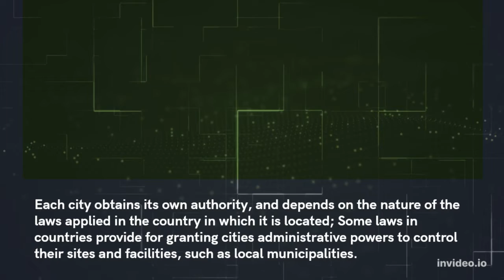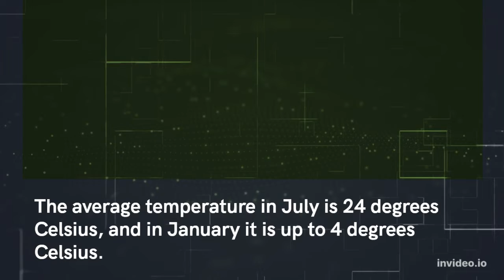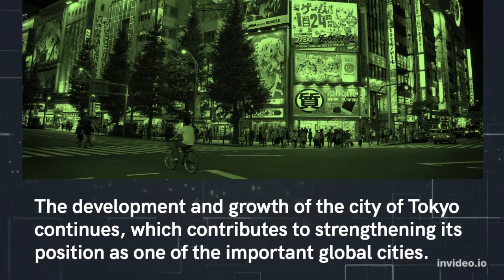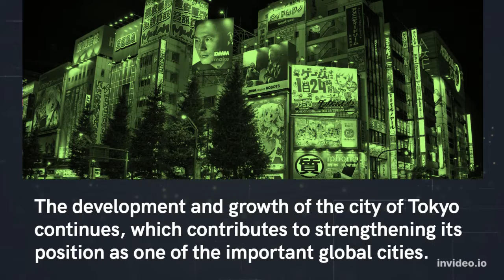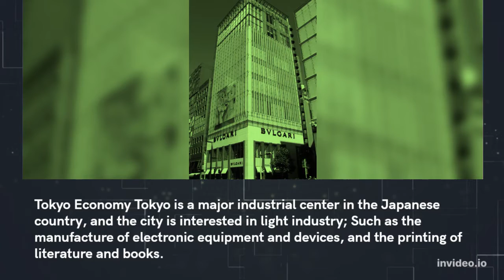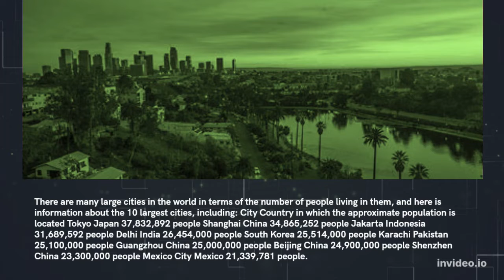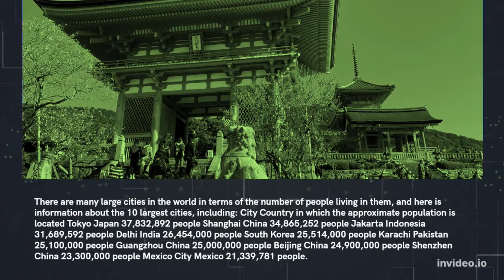What is the largest city in the world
The city constitutes the site of a large number of inhabitants, and covers a larger area than that covered by villages and small towns. The name of a city is also given to the group of societies that have traditional, legal, or cultural characteristics that contribute to making them different from other regions and places. Each city obtains its own authority, and depends on the nature of the laws applied in the country in which it is located; Some laws in countries provide for granting cities administrative powers to control their sites and facilities, such as local municipalities.

Tokyo is the largest city in the world Tokyo is the largest city in the world based on its population of approximately 37,832,892 people, according to the latest update of the World Atlas. The eastern side of Japan is considered its official capital. It is bordered on the northeast by the Edo River, and on the south by the Tama River. Tokyo includes about 23 inhabited neighborhoods, and is considered a Japanese state with an area of ​​approximately 13,500 km², and its climate is mild most days of the year. The average temperature in July is 24 degrees Celsius, and in January it is up to 4 degrees Celsius. History of Tokyo Historical studies indicate that the geographical location of the city of Tokyo was inhabited since prehistoric times, but the first indication of the presence of its inhabitants dates back to the twelfth century AD in a village called Edo, which means the entrance gate, and this village witnessed a remarkable growth during the eighteenth centuries And the seventeenth century AD, and with the passage of time it became the largest city in the world, specifically in the late eighteenth century.

The name of the village of Edo was changed to Tokyo in approximately 1868 AD, and the Special Court of the Japanese Empire moved to it, but the population of the city of Tokyo decreased due to its impact on a group of disturbances in its political environment, but it was able to grow and increase its population again. With time, Tokyo was exposed to many fires and earthquakes, which led to the destruction of most of its landmarks, and the great losses that affected its society date back to the days of World War II, when many air raids were launched on its lands, turning many of its sites into ruins.Japan surrendered in the war The US Army occupied Tokyo, and the US presence remained there until 1952 AD. Since that year, Tokyo has witnessed rapid and new developments, reaching its maximum limits with the city’s ability to organize the Olympic Games for the summer session in 1964 AD. The development and growth of the city of Tokyo continues, which contributes to strengthening its position as one of the important global cities.

The residents of Tokyo are distinguished by the fact that they belong to one race of people, compared to some other cities that witness great racial diversity, but a group of ethnicities belonging to non-Japanese origins live in the city, and collectively constitute the minorities of the population in Tokyo, the most important of which are the Chinese and Koreans. ; These people are not classified as Japanese, although they have lived in Tokyo for many centuries. The city of Tokyo has contributed to attracting many people who moved to it, and who were living outside its borders, especially those who came from places that belong to the countryside, and most of these people were keen to move to Tokyo To take advantage of the economic environment in it, which is completely different from the social and economic life in the countryside in which they used to live, and young people constitute the largest segment of those people.

Tokyo Economy Tokyo is a major industrial center in the Japanese country, and the city is interested in light industry; Such as the manufacture of electronic equipment and devices, and the printing of literature and books. Tokyo is also characterized as the main center for money and management within Japan; Where there are many headquarters of production facilities, as well as branches of international companies, and companies belonging to other Japanese regions, and the headquarters of the Stock Exchange is located in Tokyo. Where Japan was an international center competing with both the United States of America and European countries, the development of the economic environment affected the increase in expectations in the field of real estate speculation; This led to an increase in land prices during that time period. In the nineties, the Japanese economy witnessed remarkable stability; However, building prices within the city of Tokyo remained the highest in the Japanese country.

Tourism and transportation in Tokyo Travel to Japan and tourism in Tokyo depends on compliance with Japanese laws relating to tourists, and a passport and visa must be possessed to reside in Japan.